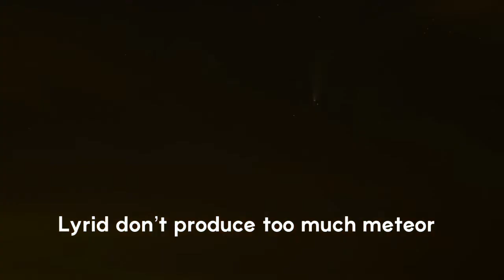Meteor shower April 2021|| How & When to See ?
This is about the lyrid meteor shower 2021. This week is full of the lyrid. This is produce from the comet. It will not release to many meteor. It shows only 10-15 meteor per hour.

Thanks